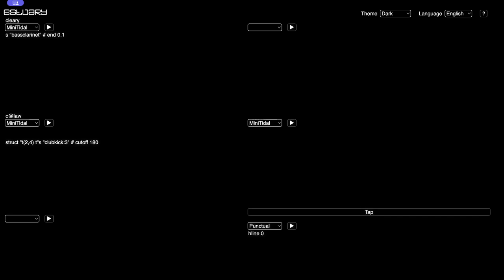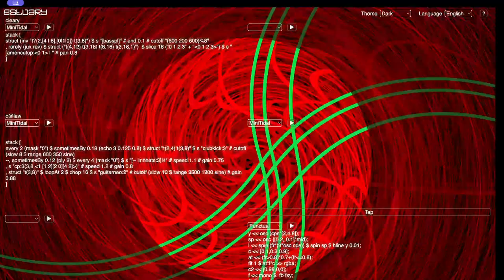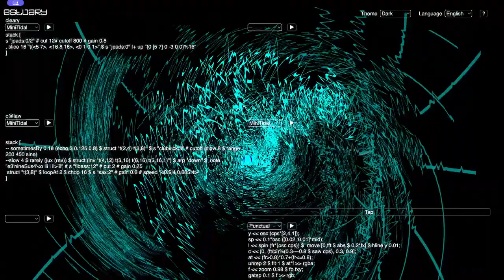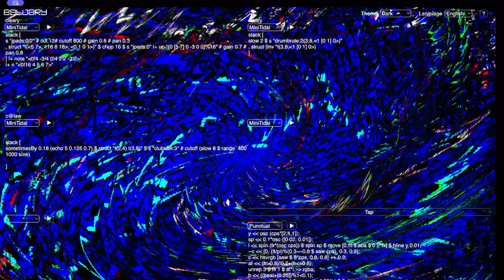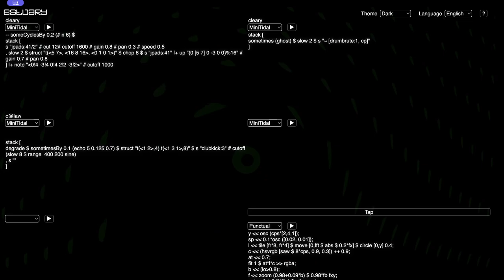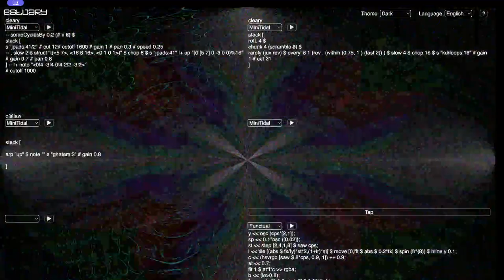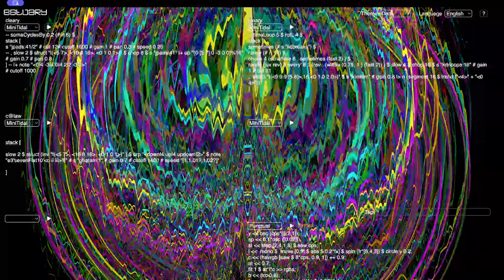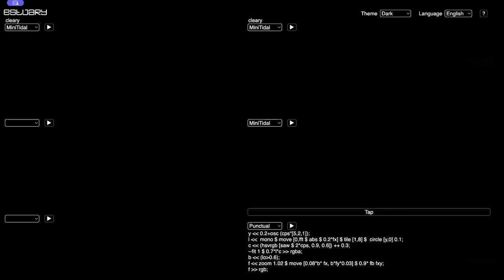Estuary WeekEndJam 20240203 - c@law x cleary x joanq